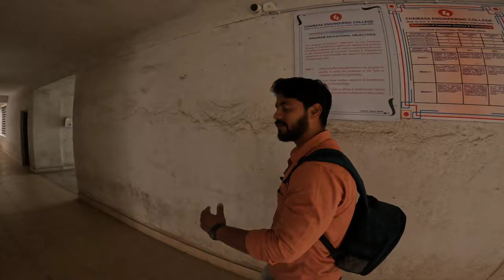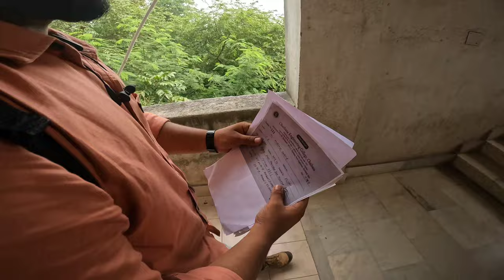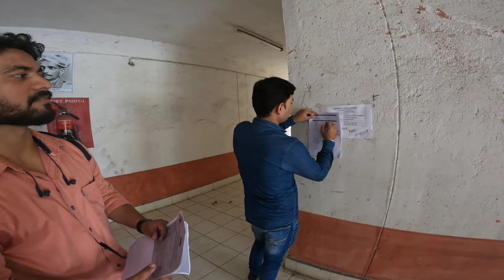Last Day Of My College🏢 Life in Chaibasa Engineering College//College की ज़िंदगी का आखरी दिन